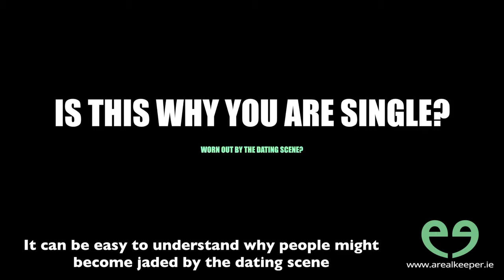Being Worn Out and Dating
Do you suffer from dating fatigue?  Are you jaded from the dating scene and have that feeling that you're simply not getting anywhere?  We can tell you, you are not alone...

If you’re single and wondering why maybe it’s because you’re worn out by the dating scene? It can be easy to understand why people might become jaded by the dating scene if they’ve been putting themselves out there for a long time and having no success.

We hear from people all the time that tell us they go to pubs and clubs and generally socialise every Friday and / or Saturday night. Unfortunately nothing ever seems to click for them and nobody seems to accept their advances or approach them.

Others will tell us that they’re on dating sites and engaging with other users and being proactive, but they’re not getting any traction While other people tell us they make it to quite a few first dates, but they never seem to materialize into either a second age or even the beginnings of a relationship.

So if you feel you’re in that worst category of the entire of the dating scene, just know that some people can be very lucky and meet their special someone on date number one, while for other people they have to go on many, many dates before the find someone who might just fit.

So just try and remain as positive as possible and it will happen. We’ve seen it, we know it and we want to reassure you it can and does happen, even if it might take some time.